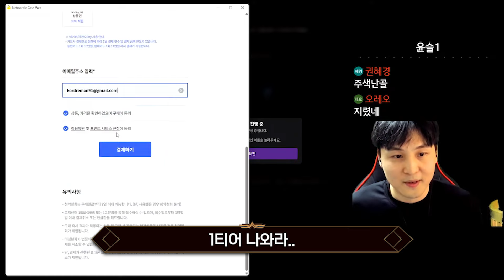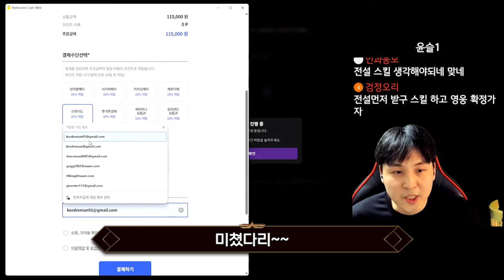[아스달 연대기] 전설정령이 여기서 나오네 ㅋㅋ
- 본 게임은 확률형 아이템 포함하고 있습니다-